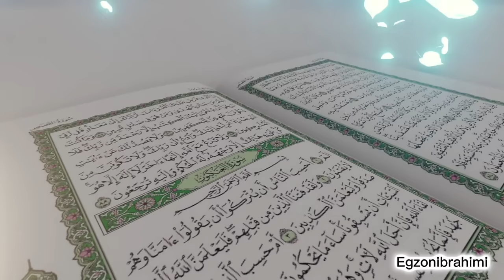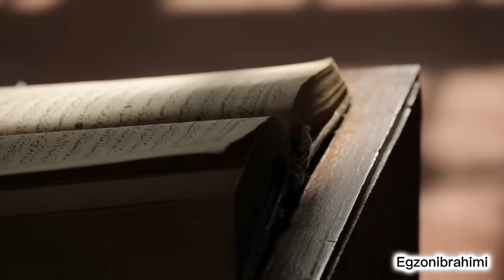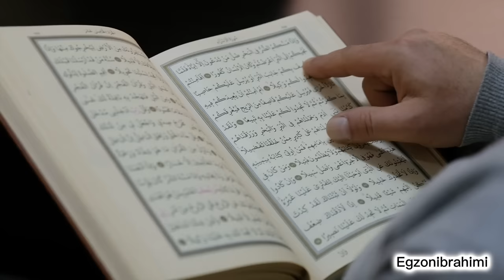Surah Al-Kahf | Surah Ya-Sin | Surah Qaf | Surah Ar-Rahman | Surah Al- Mulk | EGZON IBRAHIMI